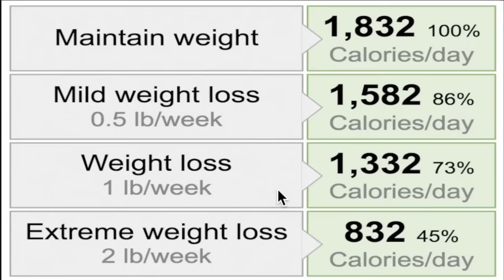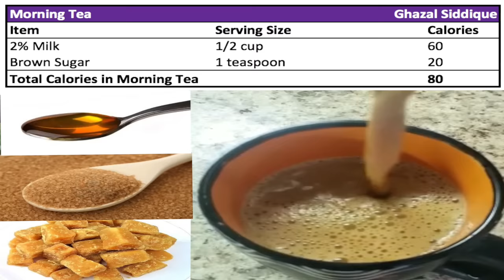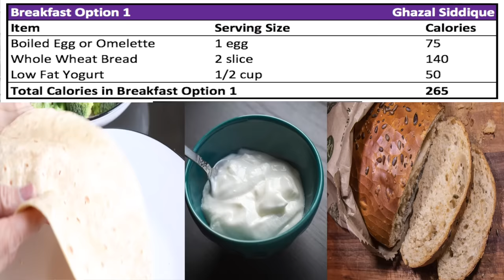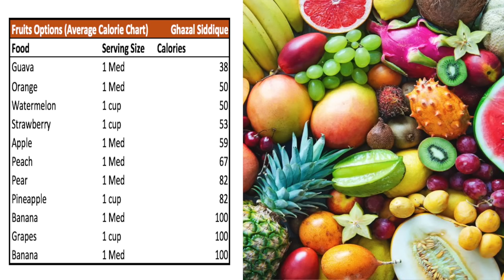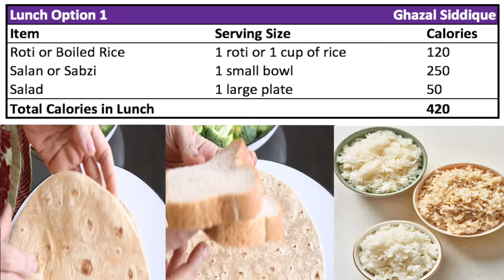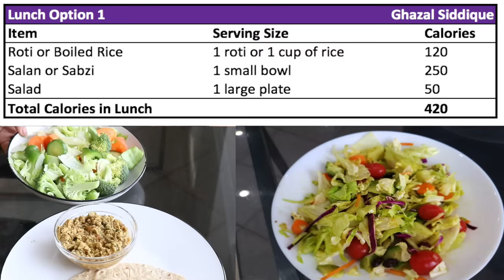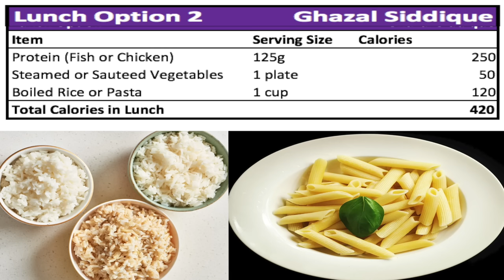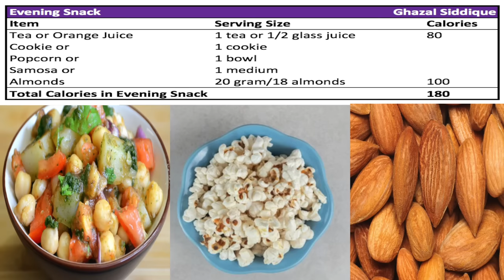Eat Everything and Lose 12 Kg / Complete Weight Loss Diet Plan - Ghazal Siddique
In this video, I am sharing my very easy, effective, healthy, and balanced low-calorie diet plan to lose weight fast. You can eat everything but in moderation, and lose weight. This weight loss diet chart along with my fat-burning drinks or combo might exactly be what you need to give your metabolism a boost and reduce weight faster. This homemade mixture which is made up of all-natural ingredients (chia seeds, herbs, cinnamon,) with warm water will make you feel full faster, your skin will look clear, your craving for sweets and desserts will decrease, your clothes will fit you better, suppressing your appetite, and gives your weight loss plan a boost and surely help you lose weight faster, especially belly fat or tummy fat and thigh fat. You do not have to take unhealthy weight loss pills, liposuction, or any other beauty treatment or procedure. The feeling of fullness leads to a lower calorie intake and thus, weight loss in a healthy way! This anti-obesity plan has a balanced diet chart and has protein, carbohydrates, fruits, vegetables, and dairy products may reduce your weight 1 to 2 pounds a week and 12 kg in 3 months easily, but only when used as part of a balanced diet and exercise. This video is in Urdu and Hindi.

Music Credit (and license reference)